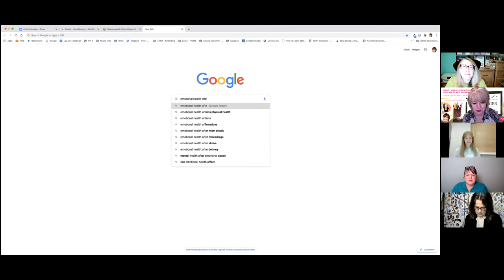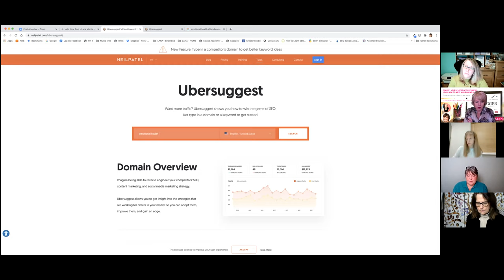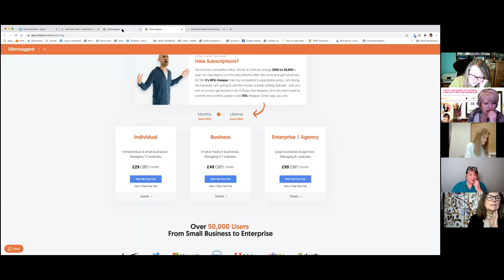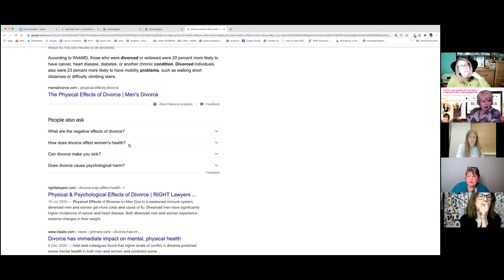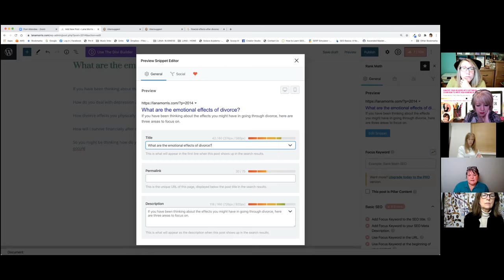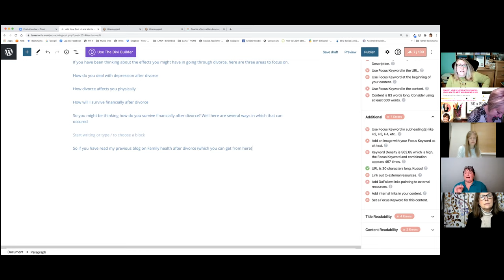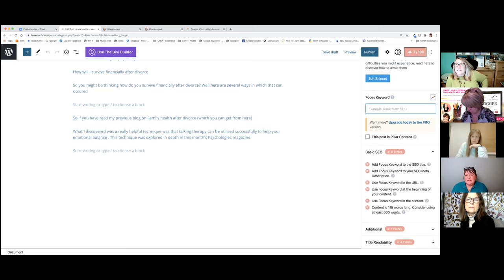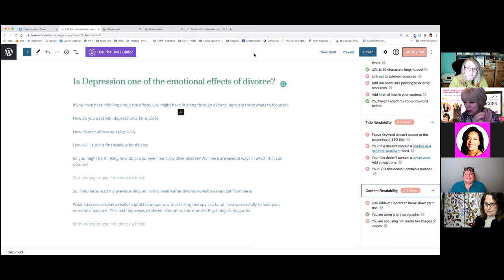CONVERT READERS INTO CUSTOMERS - I AM WOMAN Master Class - Presented by Cheryl Bass & Lana Morris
This is a live recording of an I AM WOMAN Master Class presented by Cheryl Bass and Lana Morris 9.3.2021 as they demonstrate how to CONVERT READERS INTO CUSTOMERS by writing high ranking blogs.

Blogging is very powerful.

And yes there is a technique how to write, rank and use your blog pages across your social media platforms.

This Master Class demonstrates the 'how' to find your key words, how to use those keywords to raise your blog ranking and how to optimise your blog by working with free software via wordpress.